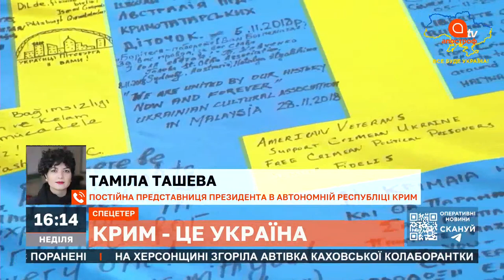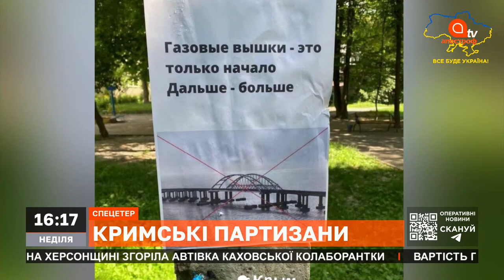ЛУКАШЕНКО ВТЯГНУВСЯ У ВІЙНУ: Переважна більшість білорусів проти війни з Україною / МАКІТРА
Ярослав Макітра, політолог